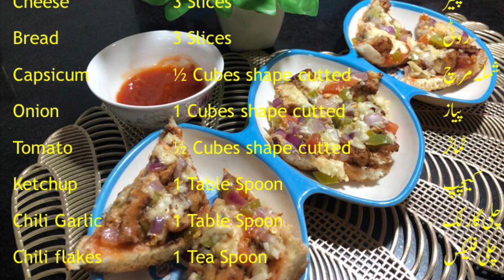Bread Pizza for kids بچوں کے لیے بریڈ پیزا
To support us please press bell icon,

Bread pizza for kids is a for those kids who love pizza, this is very easy and simple homemade pizza recipe on bread. Your kids will enjoy the taste.
Chili Garlic sauce, Mayonnaise and ketchup give this bite a mouthwatering taste.

Taste is that great ,You would love it at very first bite. Try at Home.

Ingredients

Cheese  3 Slices     پنیر
Bread   3 Slices    روٹی
Capsicum   ½ Cubes shape cut    شملہ مرچ
Onion   1 Cubes shape cut   پیاز
Tomato  ½ Cubes shape cut   ٹماٹر
Ketchup  1 Table Spoon    کیچپ
Chili Garlic  1 Table Spoon    چلی گارلک
Chili flakes   1 Tea Spoon     چلی فلیکس